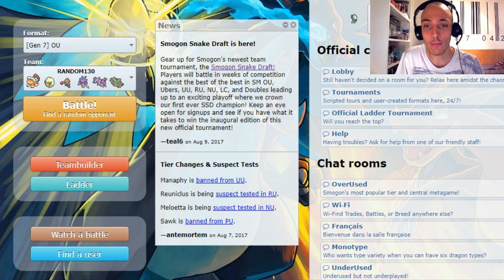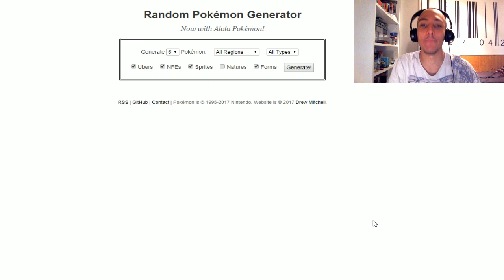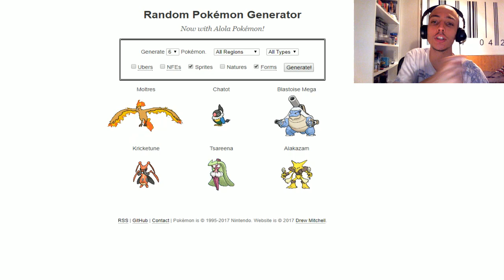Combates Con Pokémon Random #130